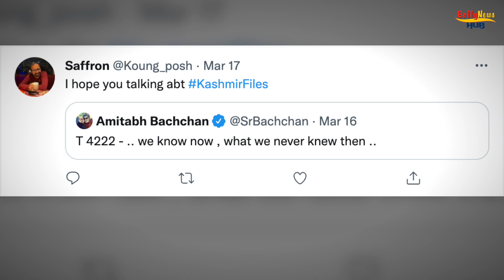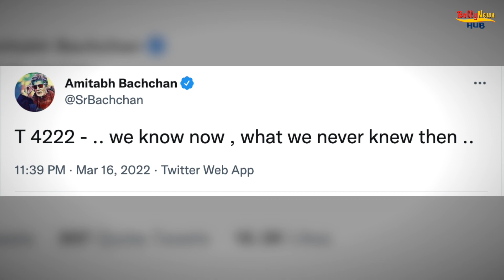Amitabh Bachchan Finally Speaks Up On Vivek Agnihotri's Film The Kashmir Files